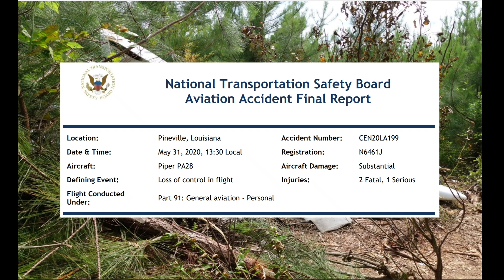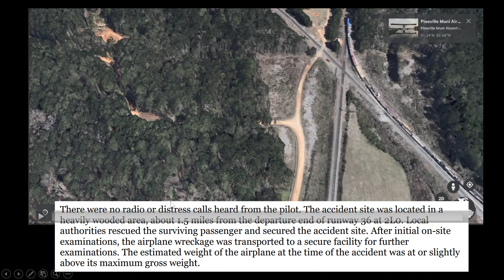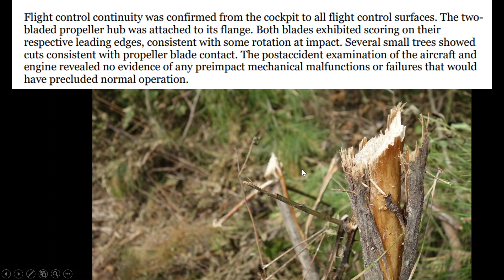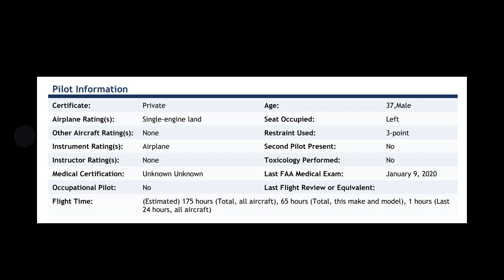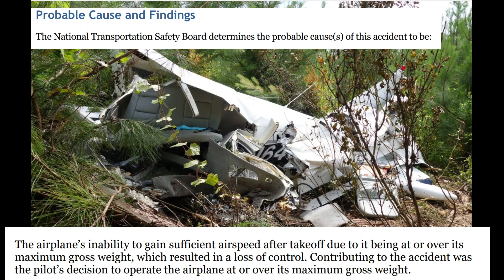Piper PA-28 Overweight causing Stall Spin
NTSB released its Final Report of the May 31, 2020 crash near Pineville Municipal Airport.  3 on board but 2 were deceased.  NTSB determined that the aircraft was overweight which caused the sub standard performance of the aircraft and its ultimate crash.